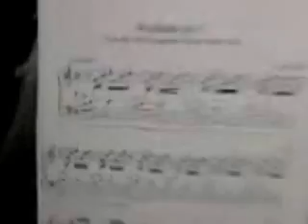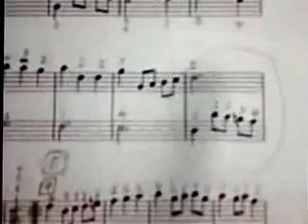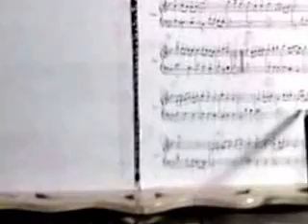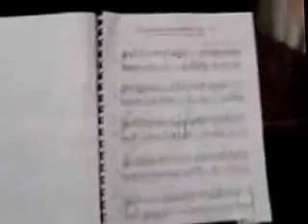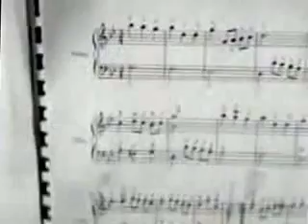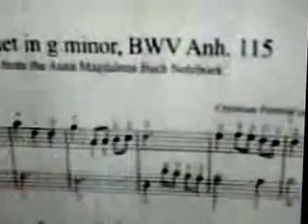Abuela y su video-nuevo-práctica-MINUET IN G minor-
nuevo-práctica-MINUET IN G minor-